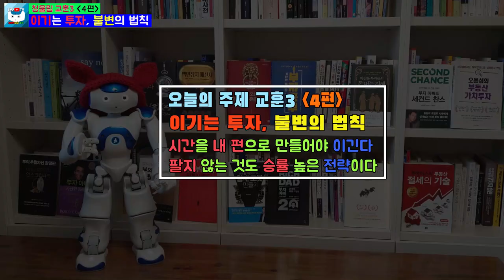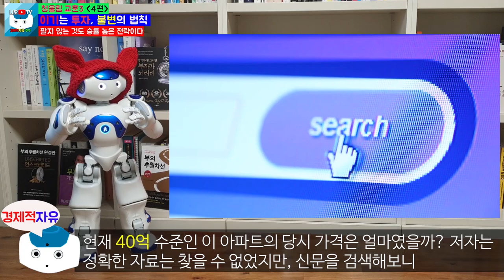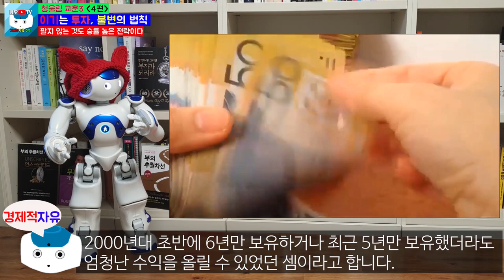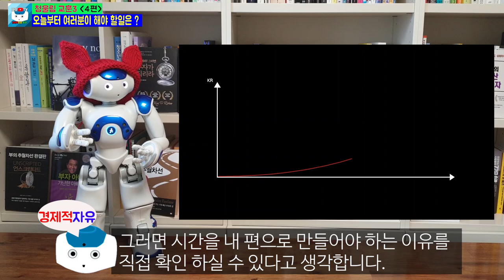부동산 투자 실패하지 않는 법 l 이기는투자, 불변의 법칙 4편 l 나는 오늘도 경제적자유를 꿈꾼다 l 청울림(유대열)지움[경제적자유 나오TV]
나는 오늘도 경제적 자유를 꿈꾼다. 청울림 세번째 교훈 3 이기는 투자, 불변의 법칙 4편입니다.
부동산투자 실패를 하지 않으려면 시간을 내편으로 만들어야 하는이유
청울림 교훈1부터 보시면 좋을 것 같습니다.

2편 - 부동산을 구입하는데 주변에서 반대하는 경우 어떤 선택을 해야 하나

 9. 칙리뷰7-1 부자가 되려면 꼭 알아야 되는 10단계 부자되는방법(1편)

 10. 칙리뷰7-2 부자가 되려면 꼭 알아야 되는 10단계 부자되는방법(2편)

 11. 칙리뷰7-3 부자가 되려면 꼭 알아야 되는 10단계 부자되는방법(3편)

 12. 칙리뷰7-4 부자가 되려면 꼭 알아야 되는 10단계 부자되는방법(4편)

 13. 칙리뷰7-5 부자가 되려면 꼭 알아야 되는 10단계 부자되는방법(5편)

 14. 칙리뷰7-6 부자가 되려면 꼭 알아야 되는 10단계 부자되는방법(6편-최종편)